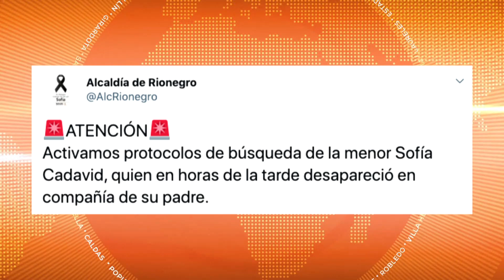Niña de 18 meses apareció muerta en zona urbana de Rionegro - Telemedellín